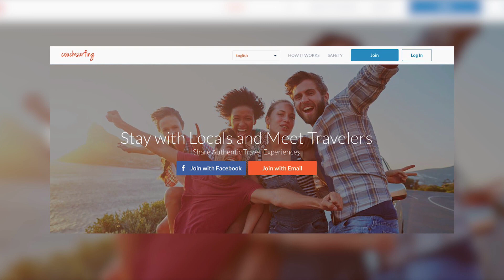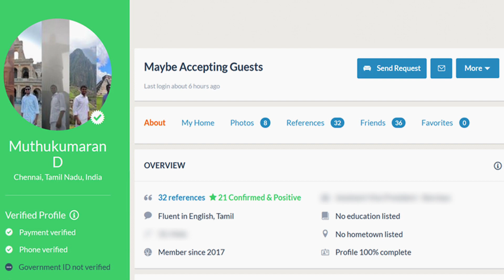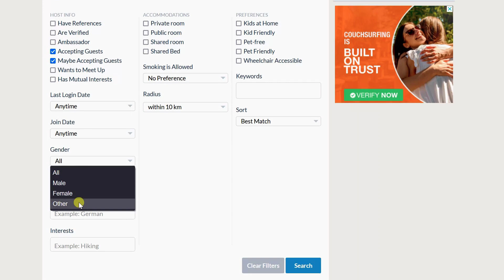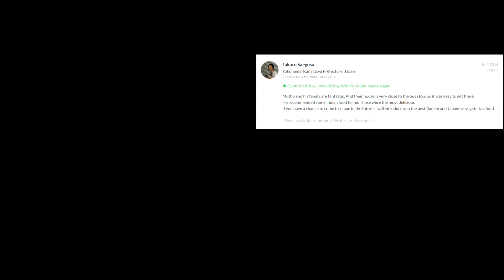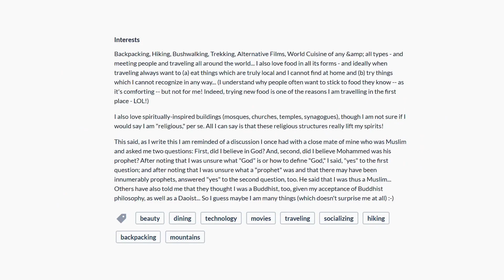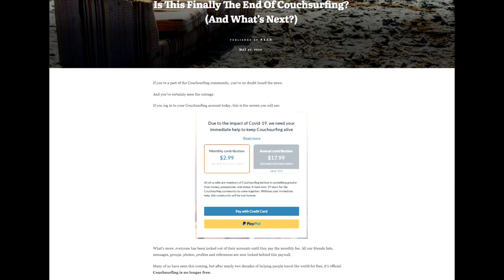How do I find hosts to stay with when I travel abroad?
One of the most FAQ in my comment section is, how do I stay with locals? So in this video I am explaining one community which everyone can use to find hosts abroad - Couchsurfing.